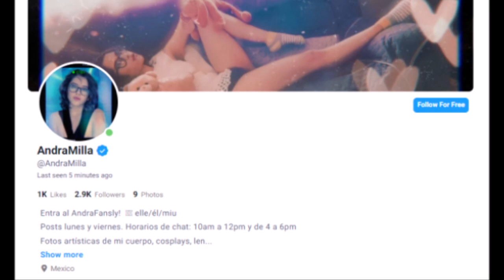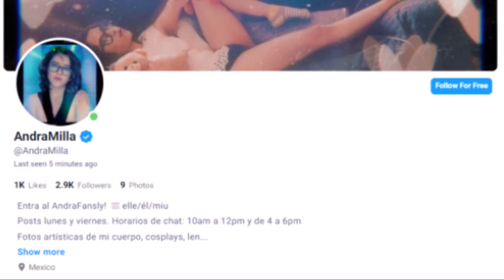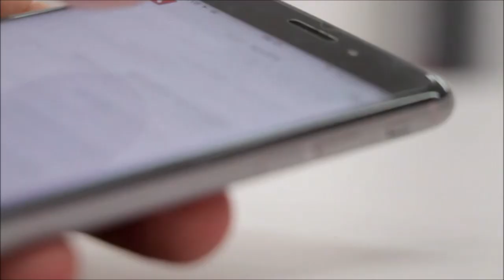Fotos S1N C3N.SU.R4 de “la compañere” Andra Milla de su 0NLY F4NS sin ropa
La compañere cumplió su promesa y abrió su cuenta